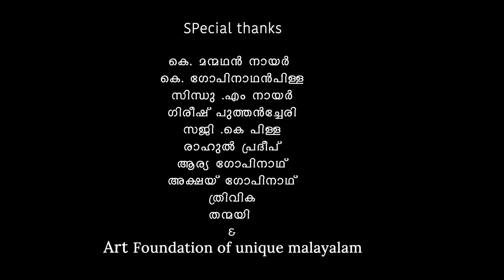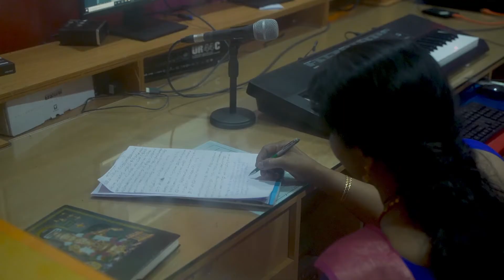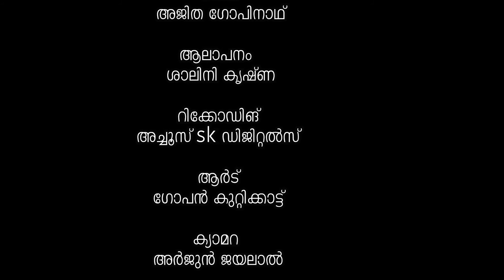ഓർമ്മയിൽ ഒരു വിഷു /Dr.Bijuanathakrishnan/AjithaGopinadh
Diracter:Dr.Bijuananthakrishnan ,
Lyrics AjithaGopinadh,Music,Bijuananthakrishnan,
Music;Dr.Bijuananthakrishnan,
Singer,SaliniKrishna
skvisual media,
aiswaryacreations,                                                                                                                       sk cine home
oachira tempil (in)                                                                                                                       oachira & harippad
alappuzha dist
kerala state   india